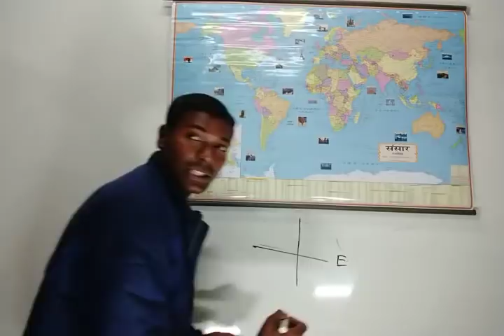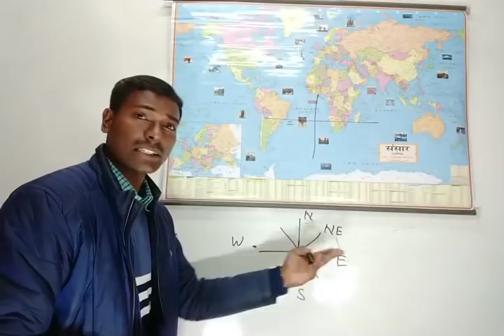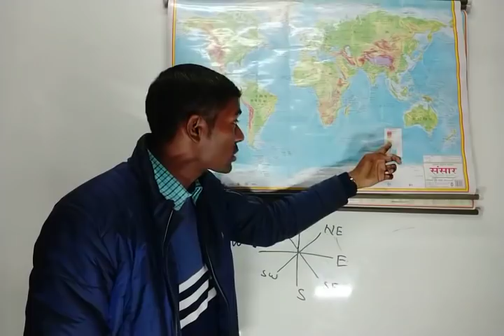भूगोल भाग-1 (मानचित्र और ग्लोबल का सामान्य परिचय) सामान्य अध्ययन में भूगोल एक विषय के रूप में